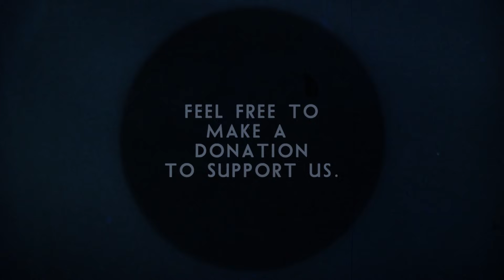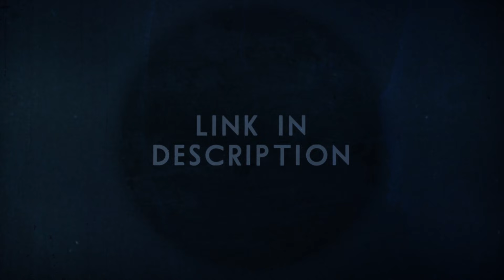Boogie Belgique - Session I (Live)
Want to see us play live? Tickets now available for our European release tour

Full tracklist:
1. Chicago (Live 2021) 0:35
2. Pelican (Live 2021) 6:25
3. Forever & Ever  (Live 2021) 14:00
4. Morisse Monty & Boogie Belgique - U Keep Turnin' (Remix) (Live 2021) 20:20

The final song "Morisse Monty & Boogie Belgique - U Keep Turnin'" is out now

Everything in this video was recorded in a corona-proof setting according to Belgian guidelines.
This video was recorded @ De Studio in Antwerp, Belgium.
This session was made possible by "Flanders / State of the Art".

Vocals & keys: Emily Van Overstraeten
Vocals & bass: Morisse Monty
Trumpet: Cedric Van Overstraeten
Saxophone: Ambroos De Schepper
Keys, flute & kalimba: Aiko Devriendt
Drums & percussion: Martijn Van Den Broek
Sampling & guitar: Oswald Cromheecke

Production: Yacoba Corral Davalos
Camera 1 : Julie De Clercq
Camera 2 : Monday Jr.
Lights: Jelle Van Meerbergen - Stereo Sonic
Recording: Nizzl - Chaos AV
Montage: Oswald Cromheecke
Color grading: Thijs Paijmans
Audio mixing and mastering: Aiko Devriendt
Special thanks to: Nikolaas De Belie, Laurent Masset (Le Plan Recordings)